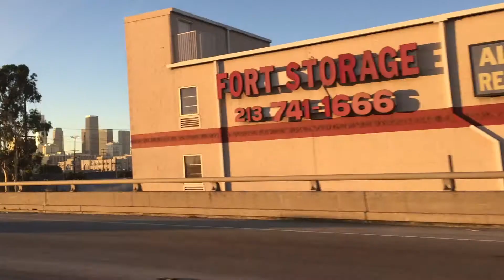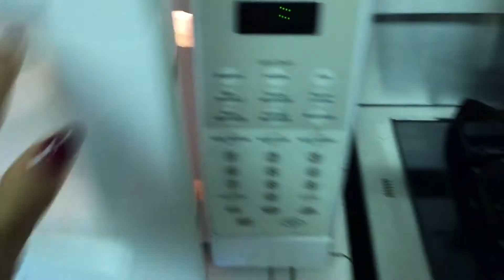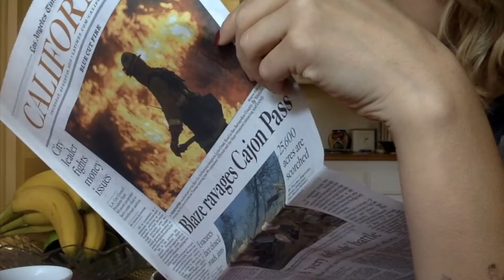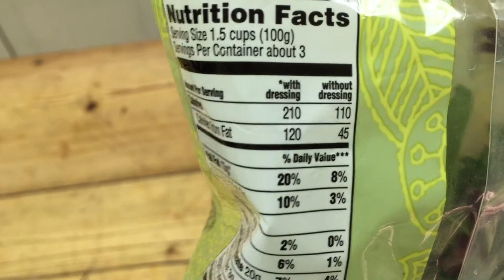Workout Crew &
Day(s) in the life vlog. Inlcuding early morning workouts with my crew, a fitness industry rooftop party and a peek at fitmom life